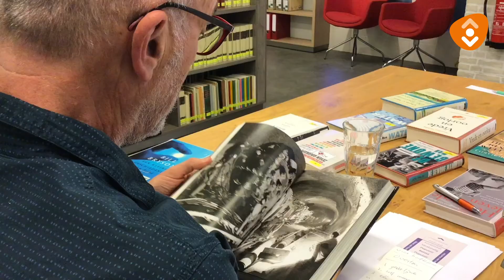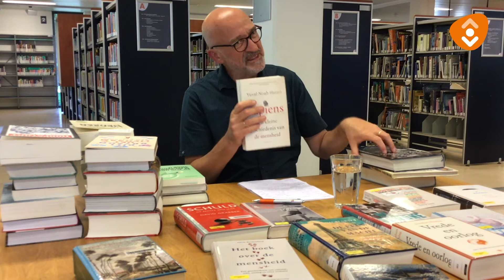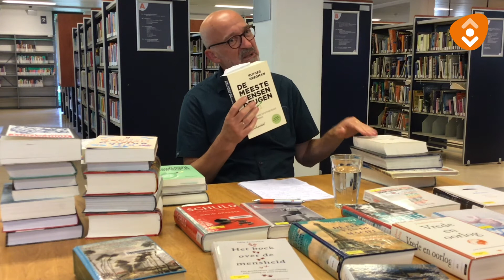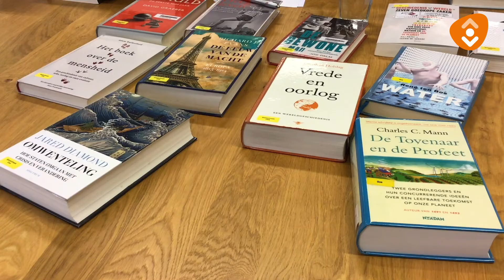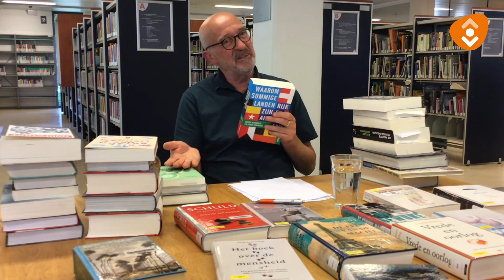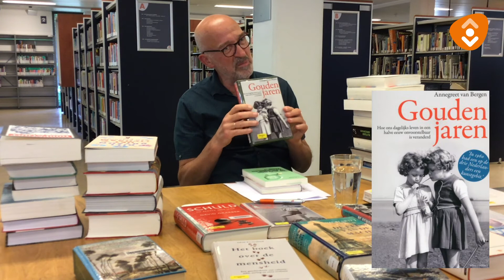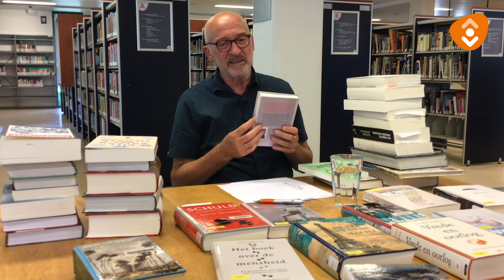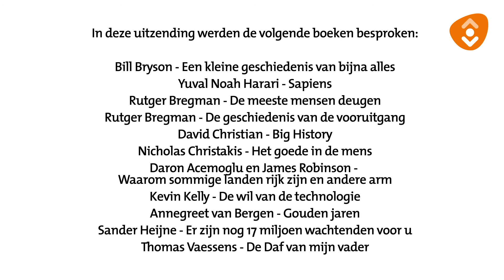thetimeisnow Aflevering 7 Geschiedenis (deel 1)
Deze aflevering staat in het teken van het thema geschiedenis. Aan bod komt werk van onder anderen Bill Bryson, Annegreet van Bergen, Sander Heijne en Thomas Vaessens. Kijk voor meer informatie op